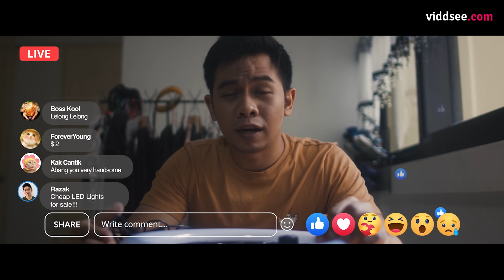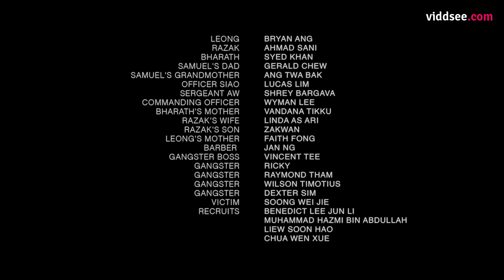Call Up Fall In | Ep 2 // Viddsee Originals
A cigarette was found in their bunk’s toilet - who has been secretly smoking in their platoon? Will the culprit ‘fess up or will the entire platoon pay the price?

Directed by Sun Ji, Alicia Yeoh

Starring Shrey Bargava, Lucas Lim, Twa Bak Ang, Gerald Chew, Syed Khan, Ahmad Sani, Bryan Ang, Faiz Othman, Julian Rosales

Samuel has been in the United States for 18 years - returning to Singapore pretty much as a foreigner to its local culture to serve his National Service. Anxious and unsure about what to expect, he moves in with his grandmother who could barely communicate with him using broken English. It did not help that his relationship with his father was estranged - leaving him completely alone without any guidance or tips on his upcoming Basic Military Training. Starting his Basic Military Training became confusing with local lingos and superstitious practices thrown into the mix. Will he be able to adjust to Singapore’s culture to form relationships with his new ‘brothers’?